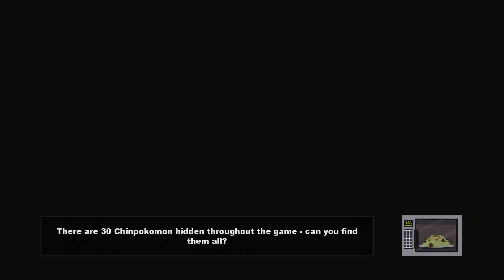The Quest for the Stick Begins | The Stick of Truth [3]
Dammit, Clyde, you had ONE job.